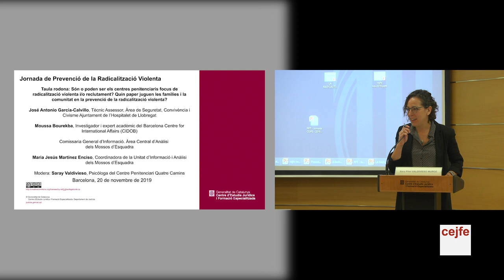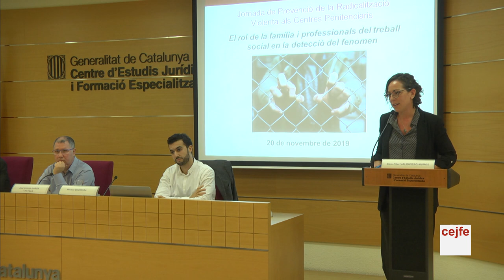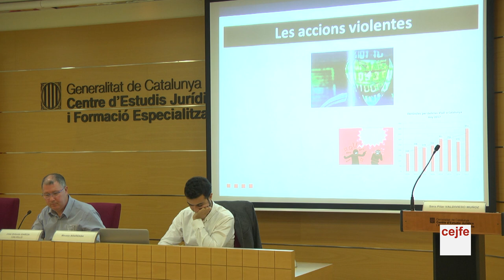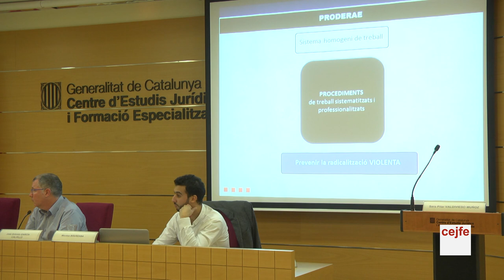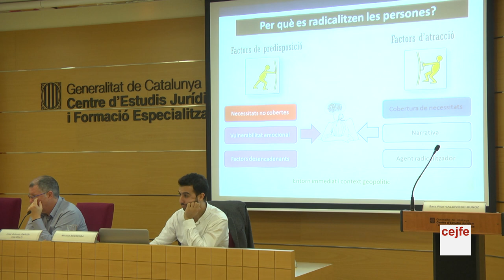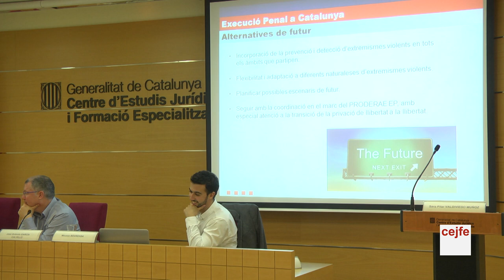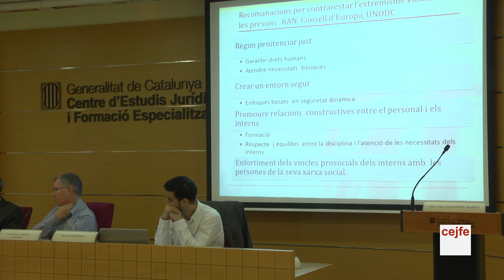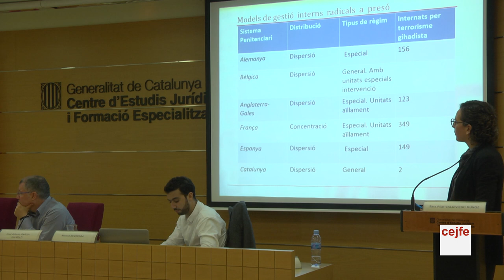Jornada Prevenció Radicalització_20.11 taularodona